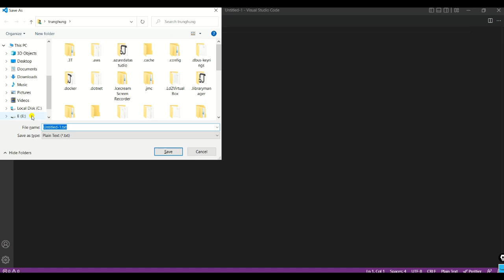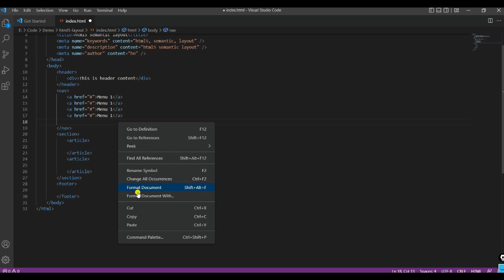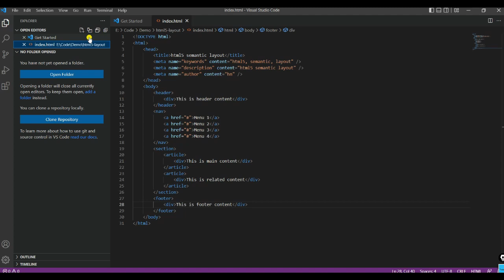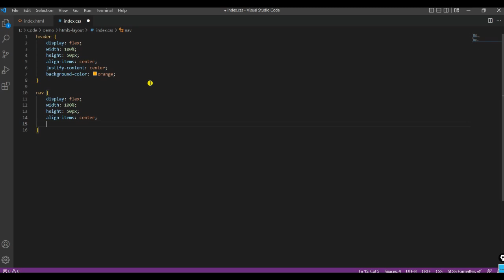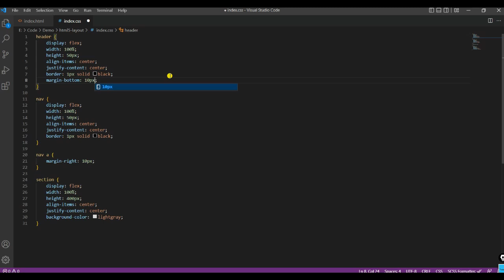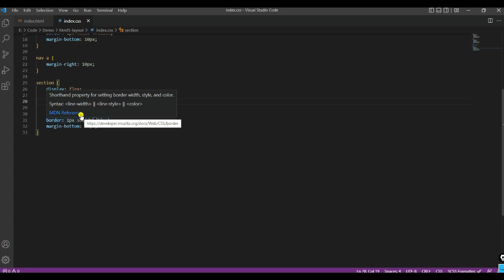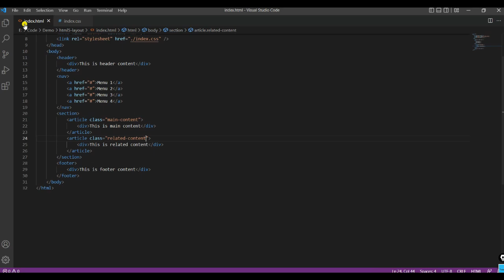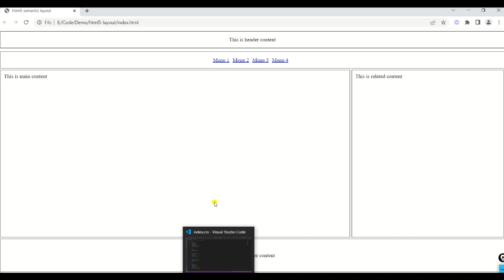[HTML5] Code layout HTML5 chuẩn (html5 semantic)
Password: html5semantic43589899
Language/Ngôn ngữ: Tiếng Việt & Tiếng Anh (Vietnamese & English)
► Bình luận cảm nghĩ hoặc gặp vấn đề (comment your idea or any problem)
Chân thành cảm ơn tất cả mọi người! (thanks and best regards)